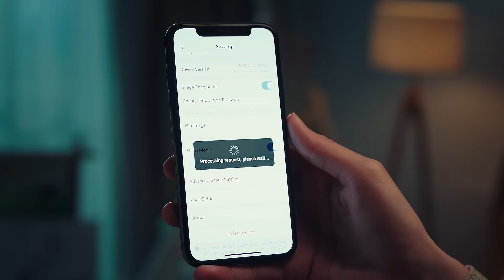EZVIZ C6N - Se encarga de su seguridad; de día y de noche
Mantenga vigilado cada rincón con solo una C6N.Su campo de visión expansivo de 360 grados garantizauna cobertura total, para que no se pierda nada.